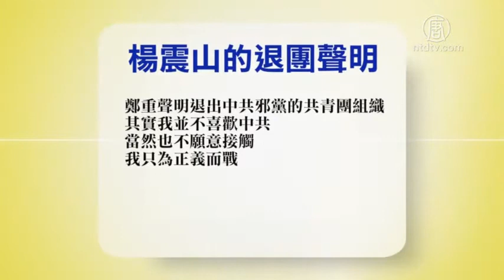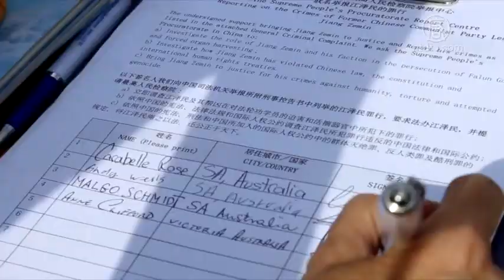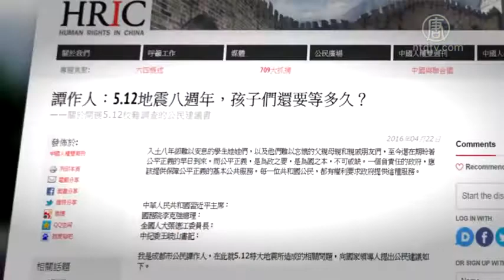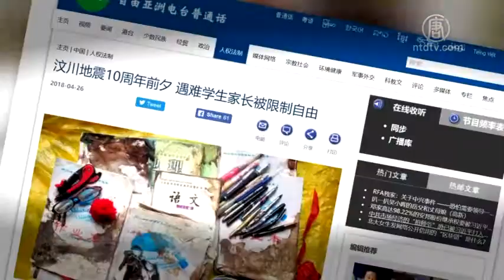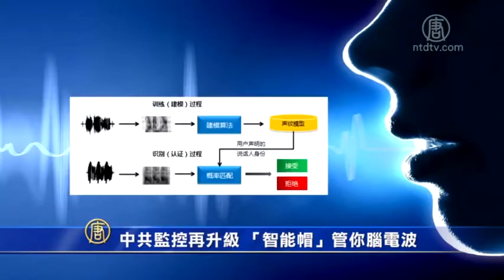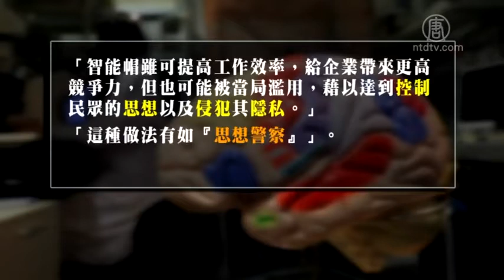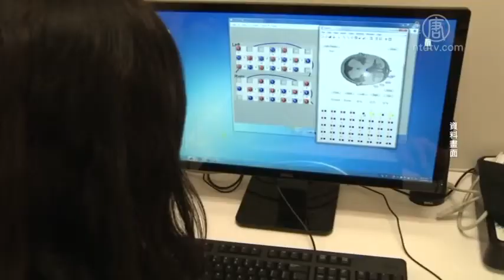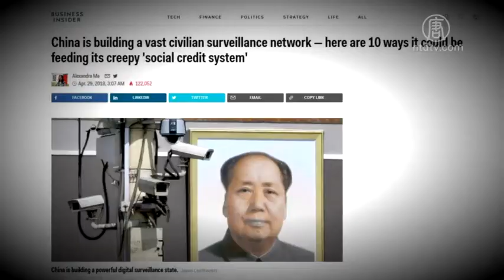中共监控再升级 「智能帽」管你脑电波 | 谭作人出狱后继续追查川震豆腐渣工程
退党精选：四月三十日 ～ 五月三日
南澳法轮功学员游行集会 声援三亿人三退
谭作人出狱后继续追查川震豆腐渣工程
中共监控再升级 「智能帽」管你脑电波
湖北武汉副市长李忠落马